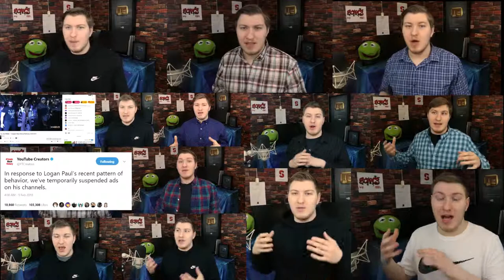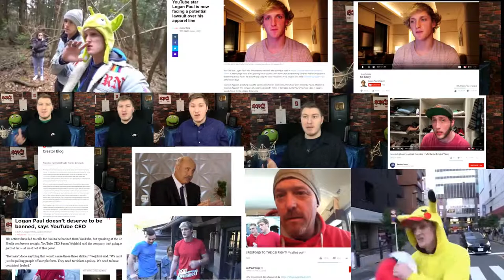To much Scarce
Epic logan

Comments, likes, constructive critisms and subs give me a hard one so leave those